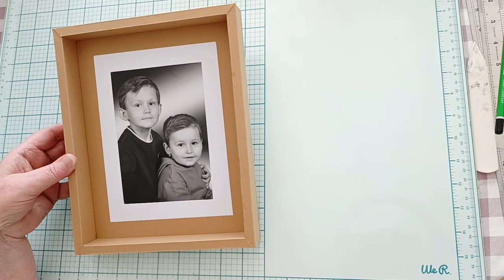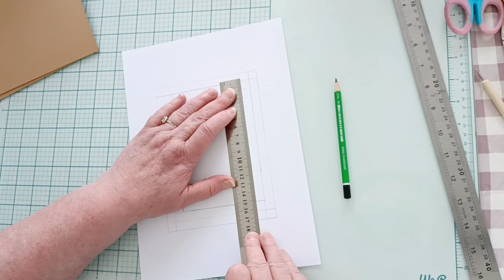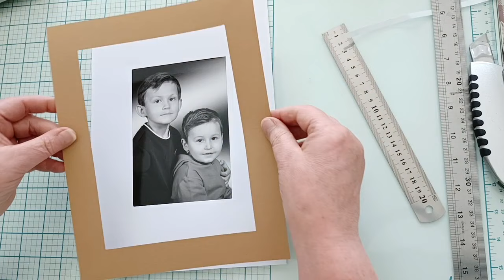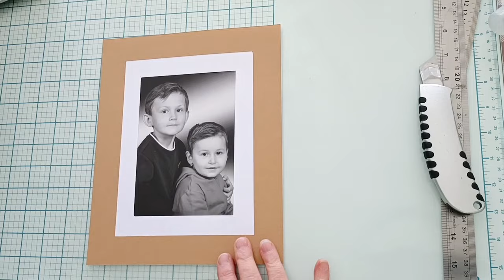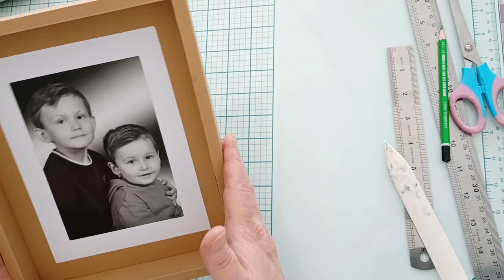Tuto grand cadre 21/26 cm